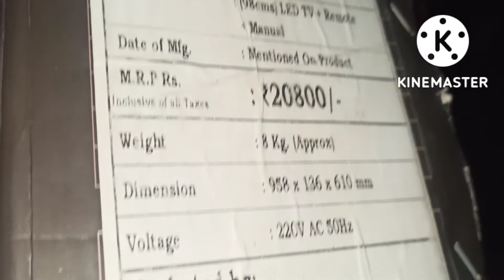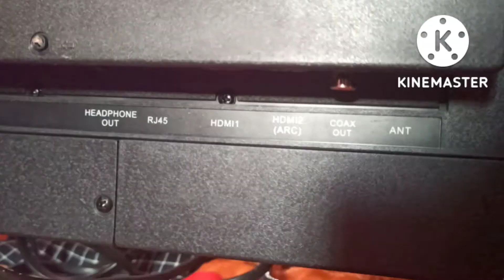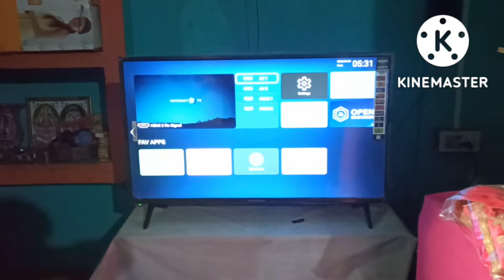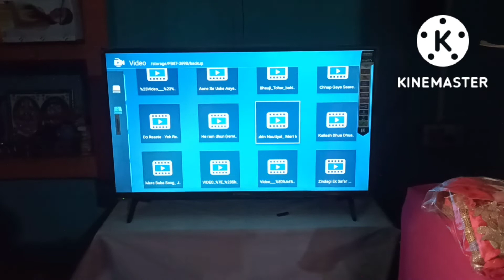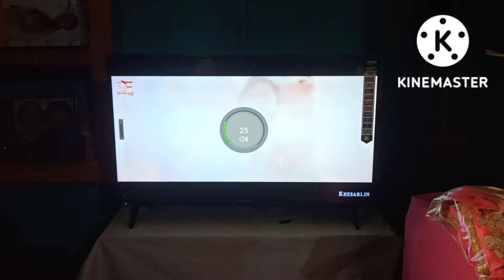Universal tv unboxing and review, 40 inch universal tv ,my first unboxing 98 cm universal tv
Universal tv
Universal
40 inch universal tv
98 cm universal tv
Universal tv unboxing
Universal tv unboxing and review
Universal tv open
Sasta tv
Smart TV
Android TV
Samsung TV
OnePlus tv
Chief and best
Chief and best TV
Smart and Android TV
12000 under price tv
10000 under price tv
20000 under price tv
30000 under price tv